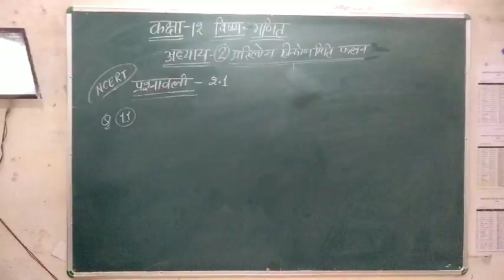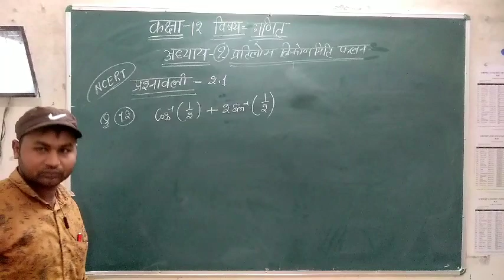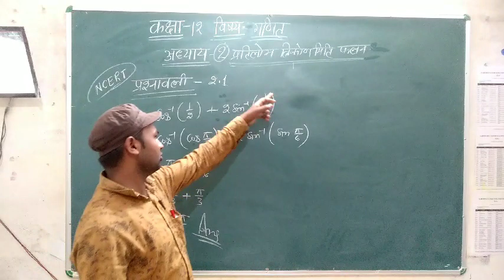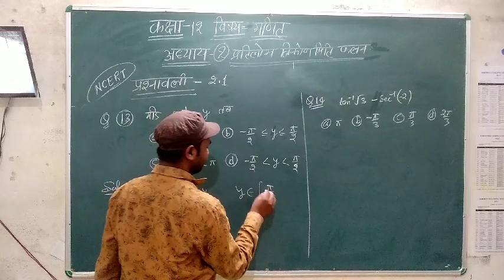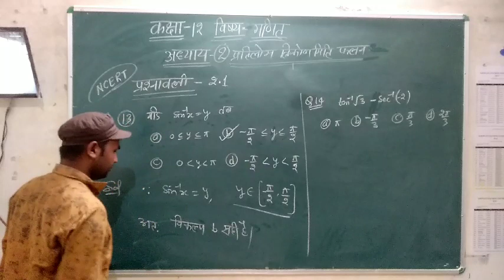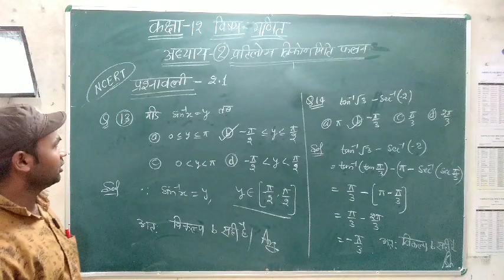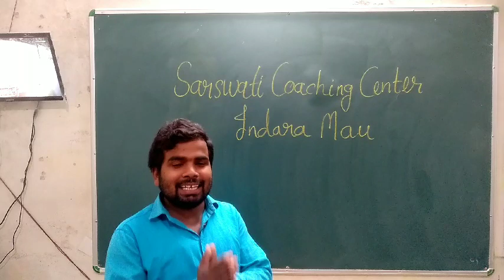Class 12 Maths Chapter 2 Inverse Trigonometry Function Part 4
Updates.